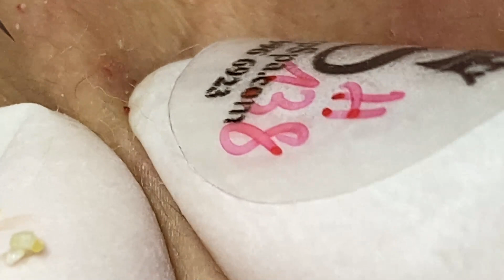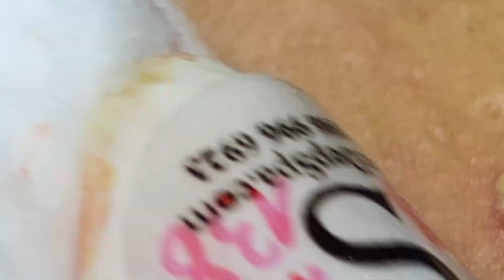𝐏𝐫𝐨𝐟𝐞𝐬𝐬𝐢𝐨𝐧𝐚𝐥 𝐑𝐨𝐲𝐚𝐥 𝐅𝐚𝐜𝐢𝐚𝐥 𝐂𝐚𝐫𝐞 𝐰𝐢𝐭𝐡 𝐓𝐇 | 4079